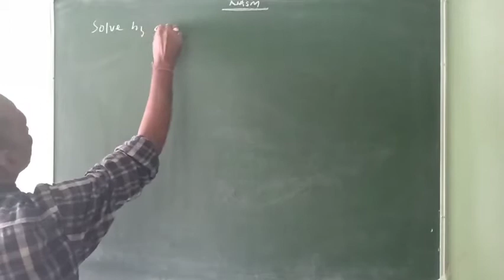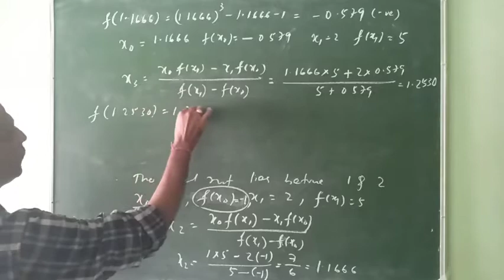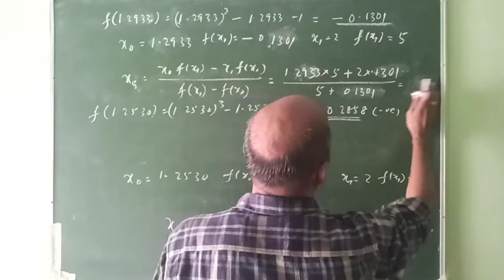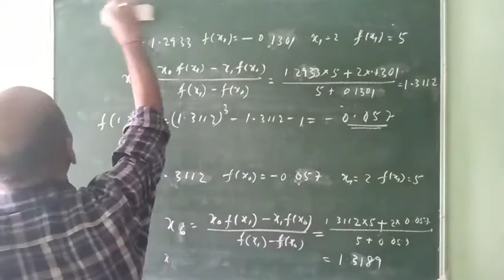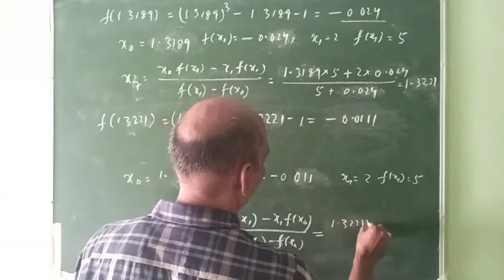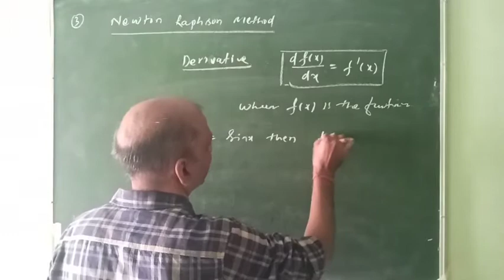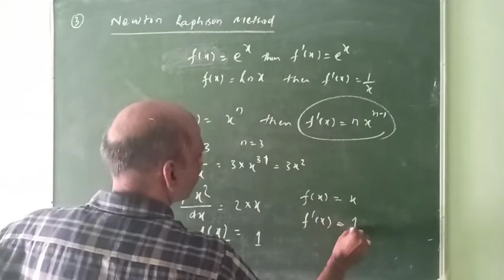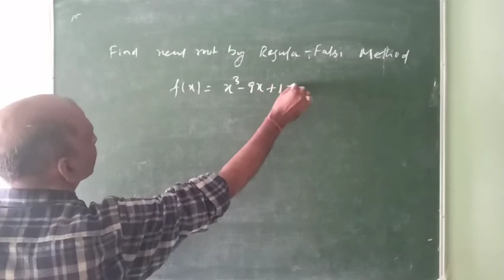NASM BY DP SIR (CLASS-20)